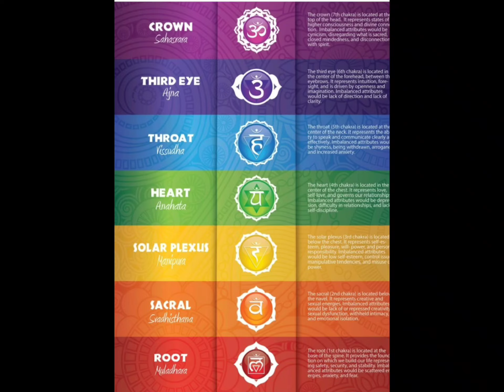HIGH POWERED CHAKRA CHARMS!!!!!😇🥰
assorted CHAKRA CHARMS! 18" & 20" 24k gold filled chains twisted within silver filled snake rope chain. PERFECT ALIGN YPUR BODIES KUNDALINI 👌 😍 😋 UFO MOUNTAIN  FREQUENCY 528HZ FREQUENCY FREQUENCY live WONDER OF THE WORLD.  NATURAL CRYSTALS nature Puerto Rican wild dog, eating a iguana, on a farm UFO MOUNTAIN Ancient wonders country life frequencies.  natural crystals nature wildlife 528 wonders of the world.  great Islands. vacation getaway. true love, health healing tones. Survival,  Less Lethal,  knifes,  Love frequency 528hz Astrology,  numerology,  Ancient Egypt.  Yahshua,  Yahweh,  AI, CARIBBEAN ISLAND Cartoons,  Valken M17 HDR 64 TRAINING kayaking,  fishing,  boating,  boxing,  sports, fitness,  grace, 644, 3,6,9,12 sacred security gates. Lucifer,  Ki,Thoth reigned Ancient American Hebrews.  native American Real. Tiamat.  GAINT TREES. Grand Canyon.  Sink holes. Ukraine.  Russia Black Madonna Freemason Annunaki,  Grey's Aliens, Stocks.  Financial bloodlines cursed. Inheritance Finance freedom. Copper colored Native American business cards